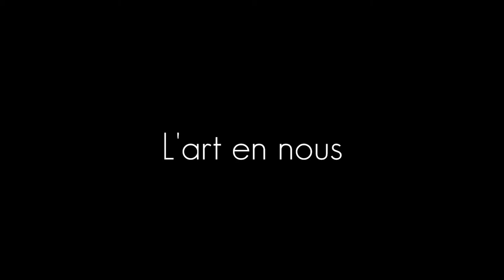L'art en nous - Pierre Soulages par Clara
Clara, étudiante en khâgne et passionnée d'art, nous parle aujourd'hui de l'oeuvre "au noir" de Pierre Soulages, empreinte selon elle d'une grande mysticité.